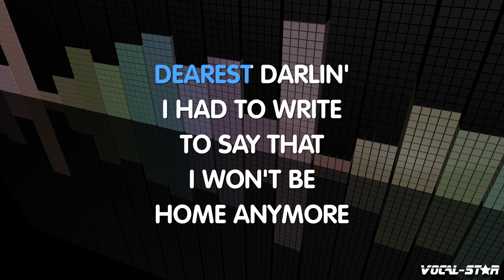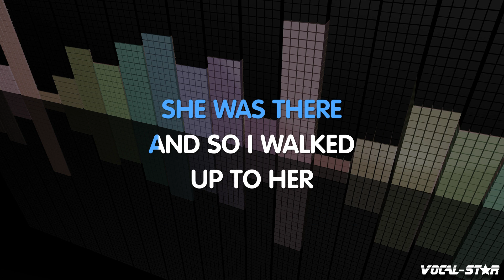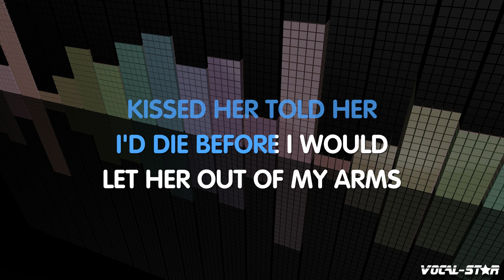Gene Pitney - Twenty Four Hours From Tulsa | With Lyrics HD Vocal-Star Karaoke 4K